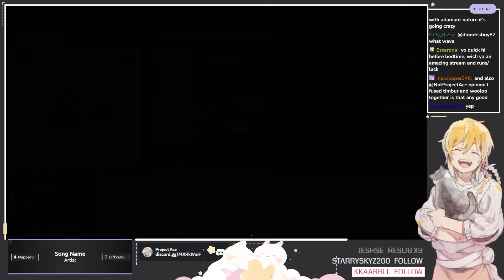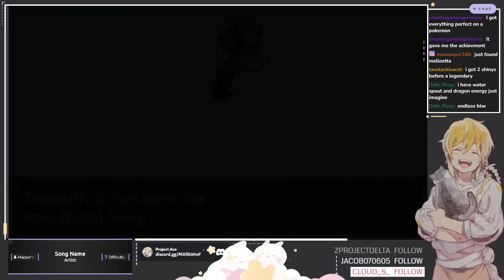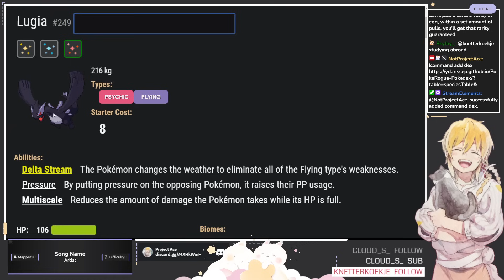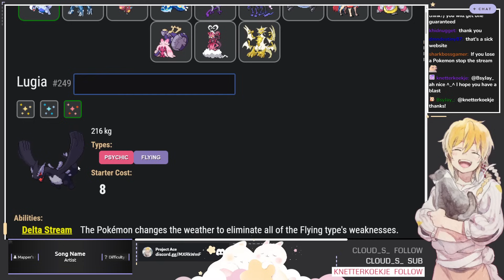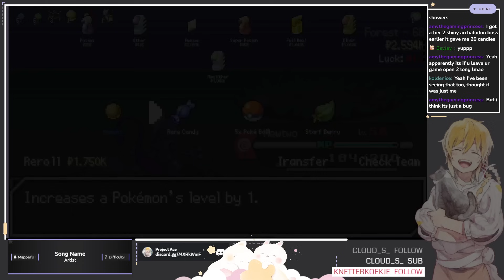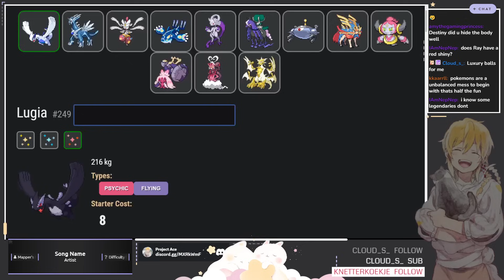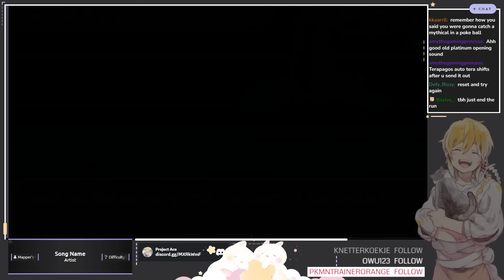How Good Is Mewtwo in Endless?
MERCH

00:00 Intro
03:44 Run Start